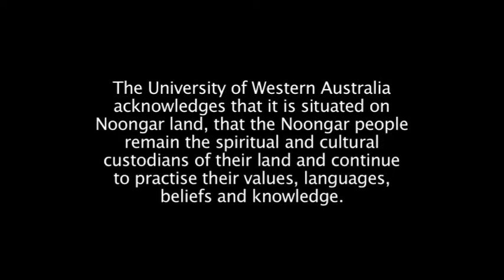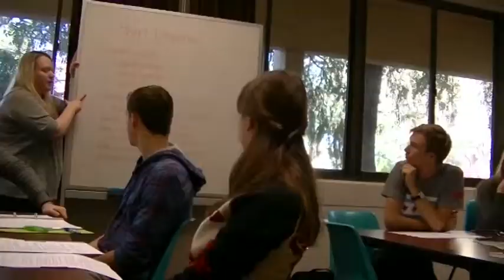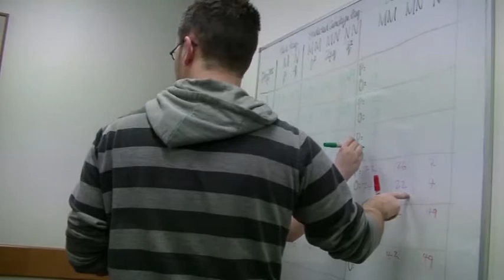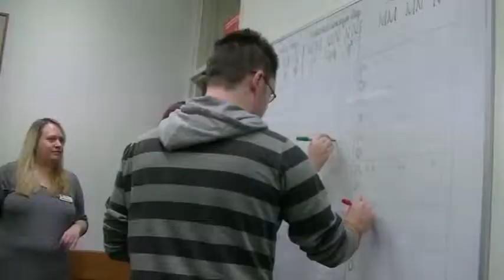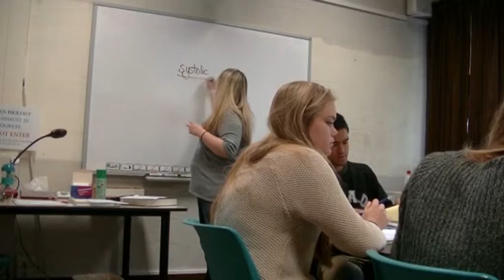Level 1 Anatomy and Human Biology New Connections, 2013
The University of Western Australia (UWA) has launched an ambitious new vision for the future of teaching and learning across its undergraduate and postgraduate courses.  The Launch of the Vision for Education Futures was accompanied by a series of short movies showcasing impressive teaching innovations which illustrate aspects of the vision already embedded in undergraduate and postgraduate teaching at UWA. This movie is about a large first year Anatomy and Human Biology course.